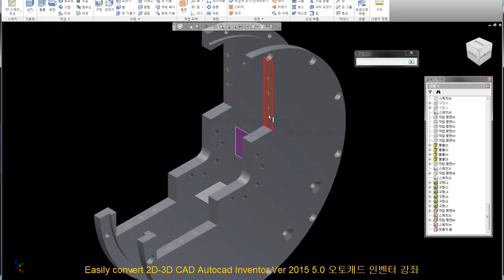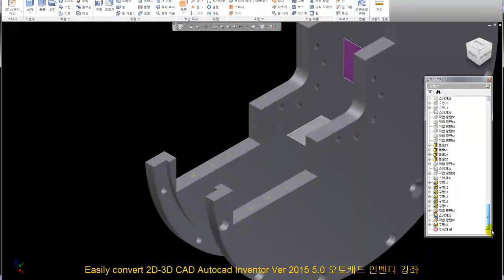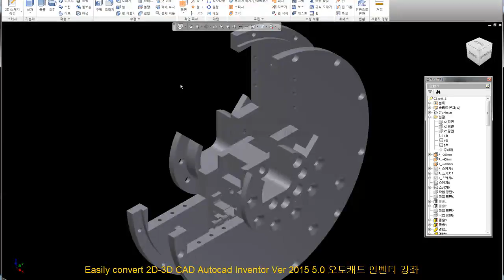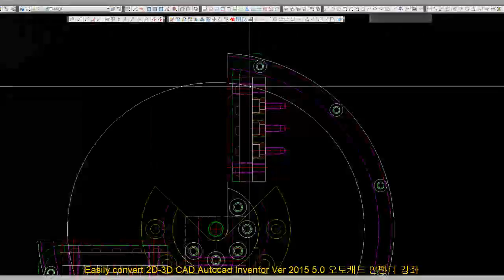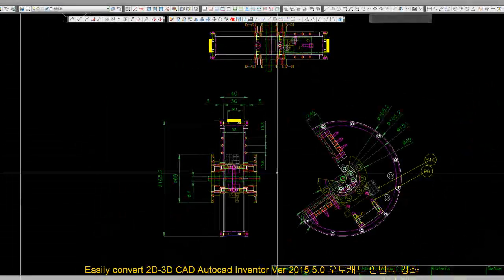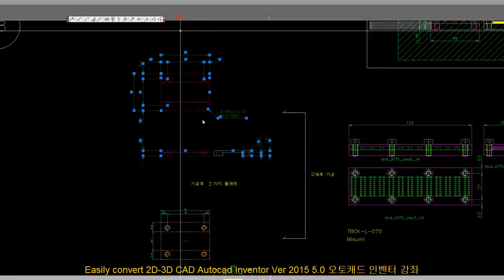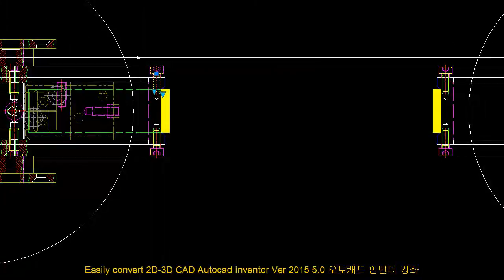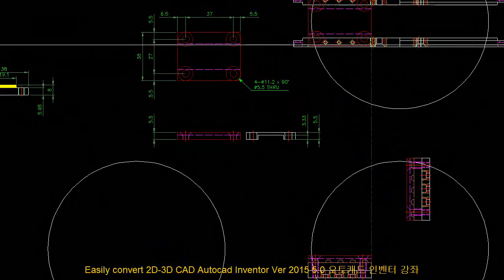autodesk training, inventor Tutorial Free, 2015 Ver 5.0-175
autodesk training, inventor Tutorial Free, 2015 Ver 5.0-171~

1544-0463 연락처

바로가기
1. SRIDI에서 구매

2. 결재